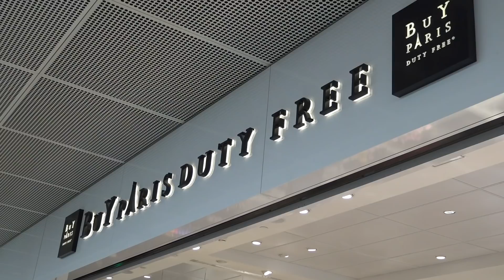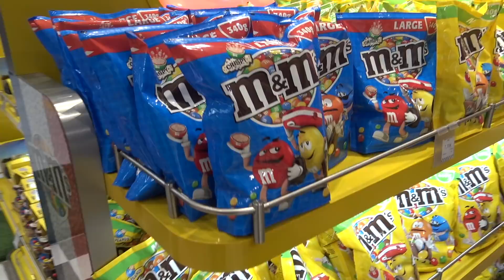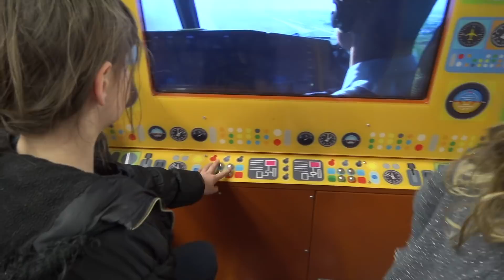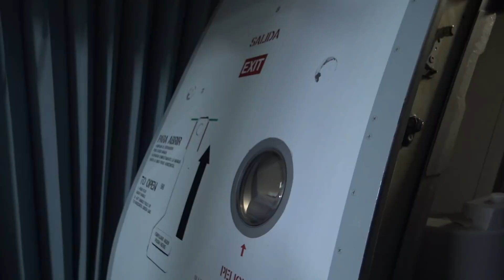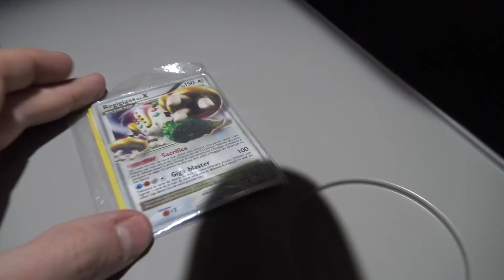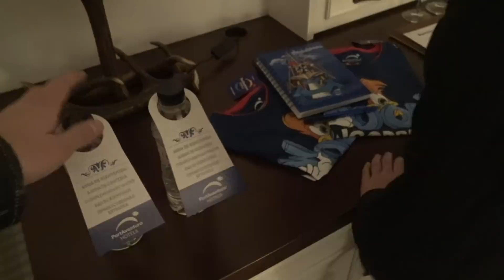VLOG • ON PREND L'AVION ! DESTINATION SURPRISE !! - Studio Bubble Tea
Si vous nous avez suivis sur Instagram ce week-end, vous savez. Ceux qui n'ont pas Instagram, à votre avis, quelle est cette destination surprise ? :)
Merci à Emilie pour son colis ouvert dans l'avion.
Merci aux organisateurs pour cette invitation au top !

On vient aussi de lancer notre propre gamme de jouets Studio Bubble Tea avec un premier jouet qui est une pâte à modeler à faire soi-même pour la 1ère fois en France (550 magasins et Amazon / C-Discount). Un atelier créatif qui se décline sous 7 références à un prix à partir de 4,90 euros.
Quelques liens ici:
*** JouéClub ***

Nos jouets sont disponibles dans tous les JouéClub et King Jouet de France soit plus de 550 magasins (n'hésitez pas à commander si rupture) ainsi que sur Amazon et C-Discount.
Nos jouets sont de qualité, sans danger et à des prix très accessibles, c'est très important pour nous.
Si vous êtes un influenceur (Youtube ou autre) et que vous souhaitez tester un de nos jouets, l'email est (professionnel uniquement merci).